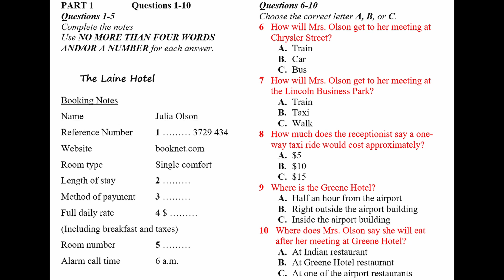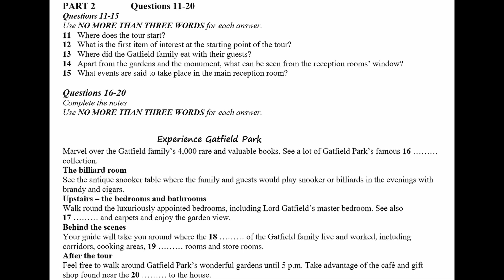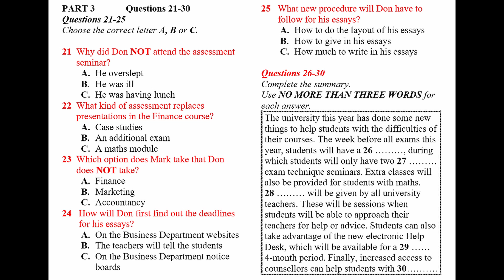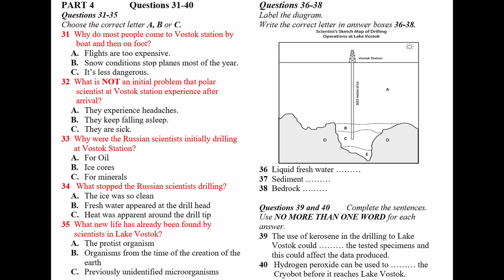IELTS Listening Practice Test 2024 with Answers | 02.05.2024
Welcome to this real IELTS listening test 2024 video! In this video, you will be provided with an authentic IELTS listening exam experience that closely simulates the actual test.

To ensure you get the most out of this video, you are advised to find a quiet and comfortable place to watch and listen and to use headphones to simulate the real exam conditions. Keep a pen and paper handy to write down your answers and notes as you listen.

Before each part, you will have some time to read the questions and familiarize yourself with the theme. Each part will only be played once, so listening carefully and understanding the main ideas and key details is important. After each part, you will have some time to review your answers.

Join thousands of students worldwide who have benefited from our IELTS practice tests. Prepare yourself for the IELTS examination and boost your confidence with our comprehensive listening practice test for the year 2024. recent ielts listening test 2024 with answers